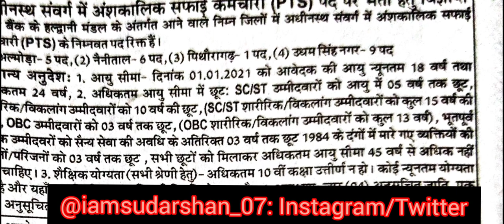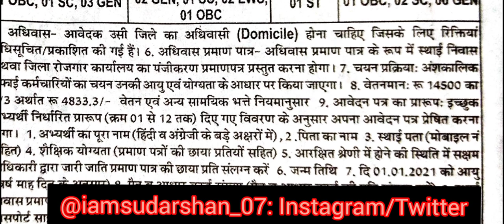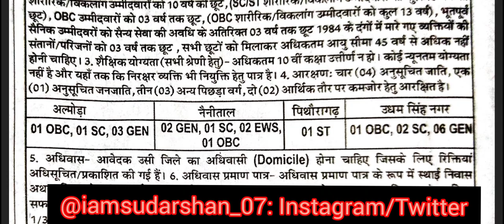पंजाब नैशनल बैंक में आई भर्ती । जल्दी करें । PNB Recruitment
पंजाब नैशनल बैंक में आई भर्ती । जल्दी करें । PNB Recruitment ‎@Mr. iam

employment news
employment news weekly
employment news monty
employment newspaper this week